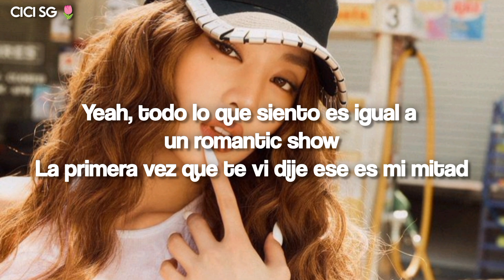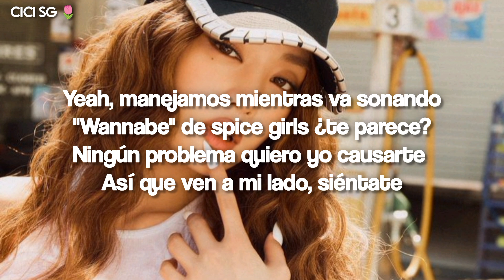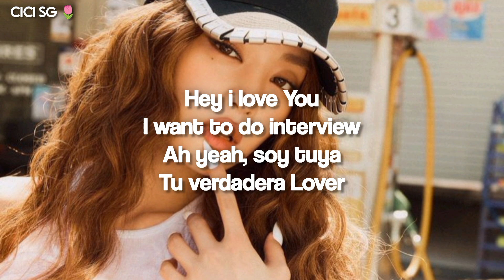KLAXON • (G)I-DLE • ADAPTACIÓN ESPAÑOL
🌷 LETRA:

¿Sabes que llegó? El verano
One, two

Puedo estar loca pero - creo que siento amor
Por como me ves puedo decir que enamorada estoy
Yeah, todo lo que siento es igual a un romantic show
La primera vez que te Vi dije ese es mi mitad
Pero actúas - como un tonto
No me ignores - deja el cuento , así que grito, escúchame bien

I love You baby - es tuya esta lady
Toca el claxon ho-ho-ho-ho-ho-honk
Hazlo otra vez ho-ho-ho-ho-ho-honk
Hey, hop in, sweetie baby

Honk, honk toca el claxon

Yeah, manejamos mientras va sonando
"Wannabe" de spice girls ¿te parece?
Ningún problema quiero yo causarte
Así que ven a mi lado, siéntate

Soy tan bella, tan ardiente
No te quiero por diversión
No le digas a nadie

Ven y disfruta de este drama romantic show

Hey i love You
I want to do interview
Ah yeah, soy tuya
Tu verdadera Lover (x2)

Tags;

gidle klaxon mv gidle klaxon adaptación español gidle klaxon cover español gidle klaxon sub español gidle klaxon color coded gidle klaxon easy lyrics CICI SG